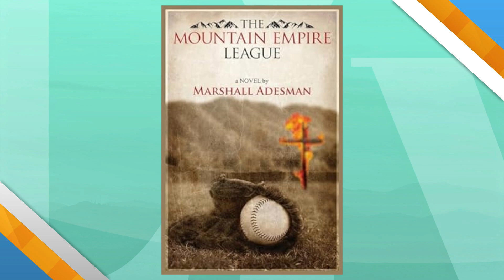"The Mountain Empire League" by author Marshall Adesman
Author Marshall Adesman spent 12 years researching his book "The Mountain Empire League" about the racial struggles in 1950's era minor league baseball. To learn more about "The Mountain Empire League", please click on and watch the video. The book can be found on the Amazon and Barnes & Noble websites.